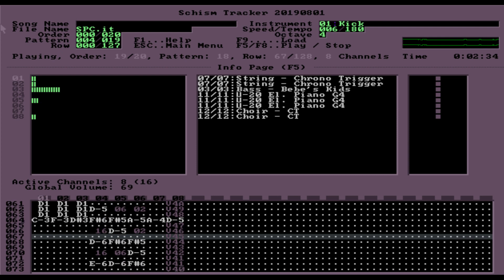Wake Up [Winter Chip XVI]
My SPC entry for Winter Chip XVI

Composed in OpenMPT and converted to SPC via SNESMOD.
The version you are hearing is the uncompressed version. To hear the compressed SPC version, click on the link above and it'll take you to it :)

Instruments Used:
SNES samples from Bebe's Kids and a Rap Game
A soundfont from dusthillguy (thanks again!)

Vocals Used:
Soundbytes from two pinball machines: Party Zone and Bride of Pinbot
OH MY GOD MY STAMP COLLECTION